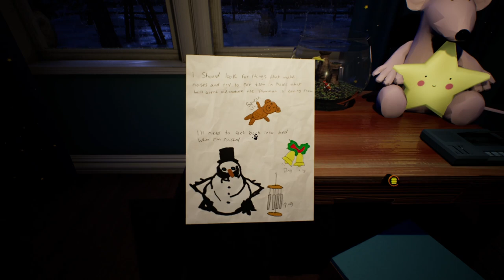A Classic Christmas Horror Game | Frosty Nights (Part 1)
I love scary snowman, so scare.